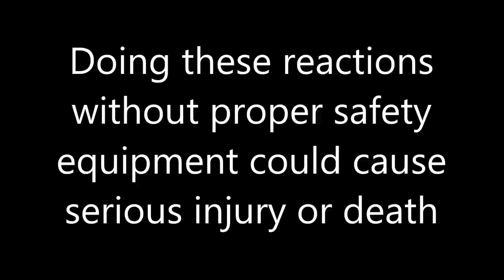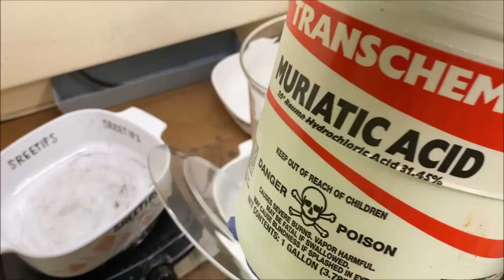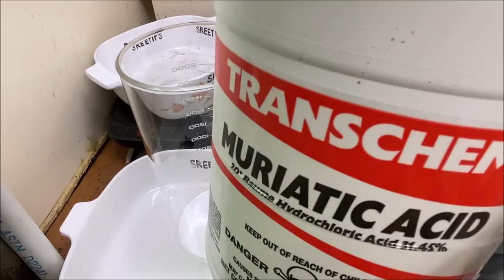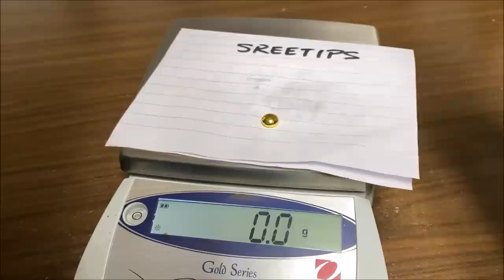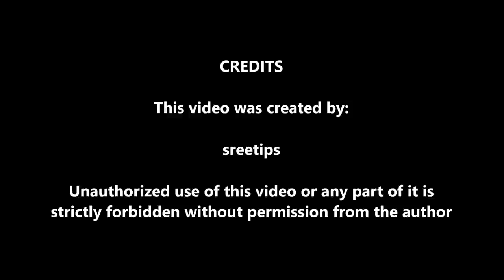Computer Scrap EASY REFINE TO PURE GOLD